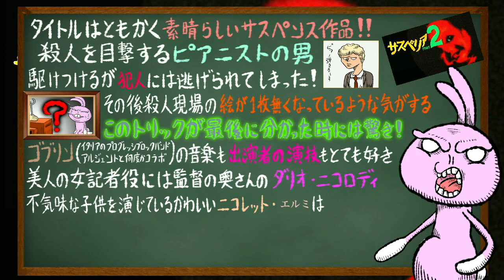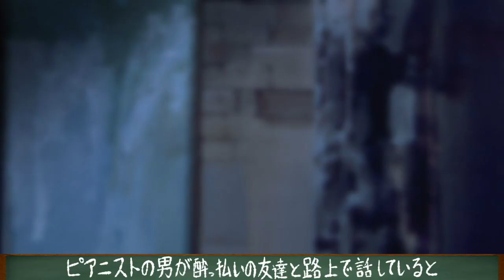サスペリアPART２ 同監督のサスペリアの続編ではないサスペンス映画の超名作映画！オススメ映画！【うさぎ野郎の映画紹介#58】 ”Profondo Rosso”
※出演者の名前が間違ってます、
正しくは「ニコレッタ・エルミさん」です。
正しくは「ダリア・ニコロディさん」です。

うさぎ野郎です。よろしくお願いします。

サスペリアPART2(完全版)(字幕版)Amazonプライムビデオ→

サスペリアPART2 日本公開35周年記念究極版 Blu-ray→
サスペリア2 完全版 [DVD]→

1978年（サタデーナイトフィーバー、火の鳥 黎明編、溶解人間、等）公開のイタリアのサスペンスホラー映画
監督は「サスペリア」や「デモンズ」等のダリオ・アルジェント
「サスペリアPart2」と言うタイトルになってはいるが
同監督の元祖「サスペリア」とは何の繋がりもない作品
製作年は実は「サスペリア」より前の1975年
日本公開が「サスペリア」よりも後の1978年だった為
「サスペリア」の人気にあやかろうと勝手に日本でPart2にされた不運の作品
同じ監督が撮影しただけです監督もびっくりです
「サスペリア」は2018年にリメイクされ話題になっていたので
続編だと思って見た人は全然関係無くてビビったのではないですか？
タイトルはともかく素晴らしいサスペンス作品！
殺人を目撃するピアニストの男
駆けつけるが犯人には逃げられてしまった
その後殺人現場の絵が一枚無くなってるような気がする
このトリックが最後に分かった時には驚き！
ゴブリンの音楽も出演者の演技もとても好き
美人の女記者役には監督の奥さんのダリオ・ニコロディ
不気味な子供を演じているかわいいニコレッタ・エルミは
同監督「デモンズ」のもぎり嬢役で成長した姿を見れますよ！
最近の日本版タイトルは「サスペリアPART2/紅い深淵」となってるようです。

監督 ダリオ・アルジェント
脚本 ダリオ・アルジェント
　　　　ベルナルディーノ・ザッポーニ
製作 クラウディオ・アルジェント
音楽 ジョルジオ・ガスリーニ
　　　　ゴブリン
撮影 ルイジ・クヴェイレル
配給 イタリア：リッツォーリ映画
　　　　日本：東宝東和

キャスト

マーカス・デリー（マーク）：デヴィッド・ヘミングス
ジャンナ・ブレッチィ：ダリア・ニコロディ
カルロ：ガブリエレ・ラヴィア
ヘルガ・ウルマン：マーシャ・メリル
カルロの母親（マーサ）：クララ・カラマイ
オルガ：ニコレッタ・エルミ
カルカブリーニ警部：エロス・バーニ
ジョルダーニ：グラウコ・マウリ
ヴァルゴイ：フランコ・ヴァッカロ
バルディ：ピエロ・マッジンギ
リッチ：ジェラルディン・フーパー
アマンダ：ジュリアーナ・カランドラ
エルヴィラ：リアナ・デル・バルツォ
ロディ：フリオ・メニコーニ